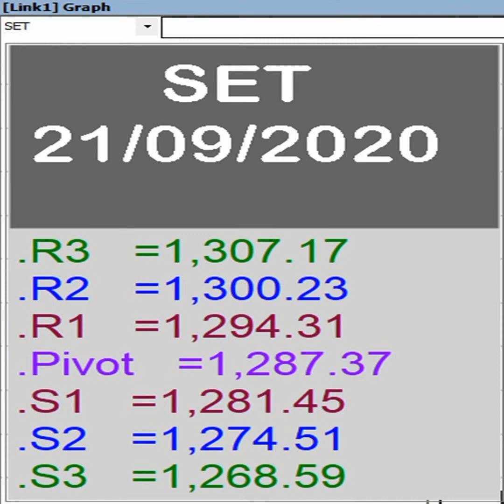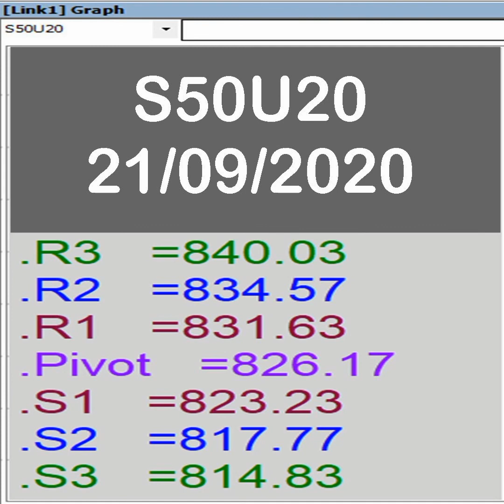21/09/2020 แนวรับต้าน SET & S50U20 + "TD SCAN"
21/09/2020 แนวรับต้าน SET & S50U20 + "TD SCAN"

ใช้ข้อมูล 18/09/2020 เพราะหยุดเสาร์-อาทิตย์

TD BUY #9

AIMCG ASIMAR CK GGC

TD BUY #13

TD SELL #9

TD SELL #13

FORTH HTECH PATO